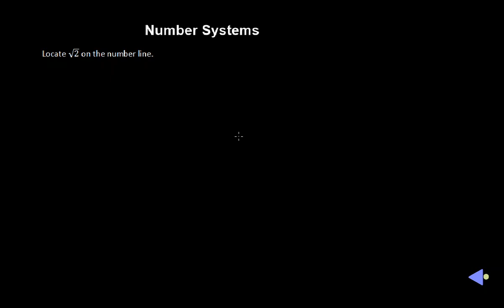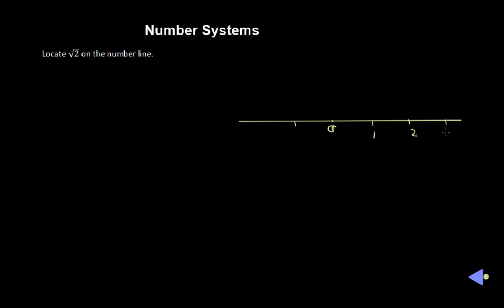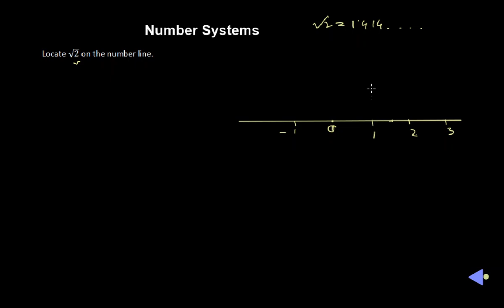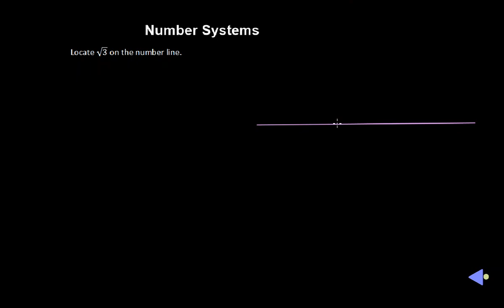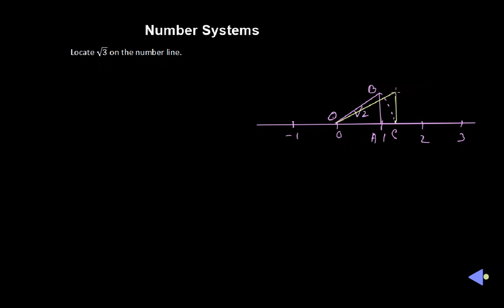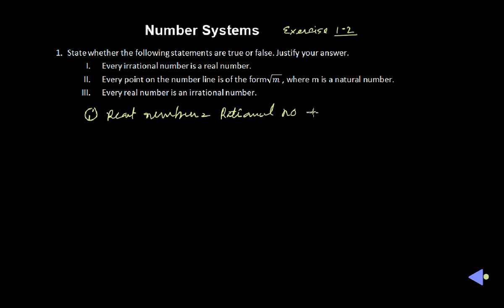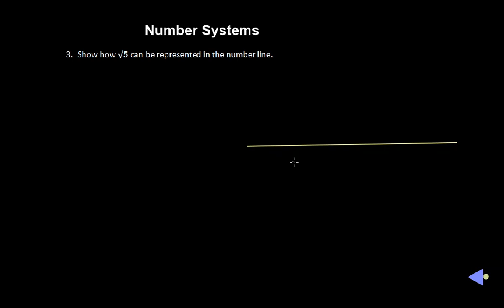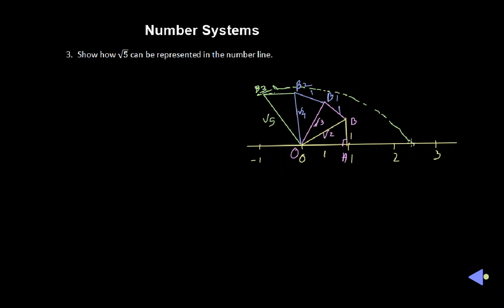Maths Class 9 : Number systems: Kuhipath.org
Number systems Exercise 1.2